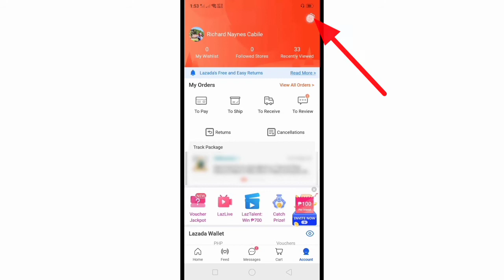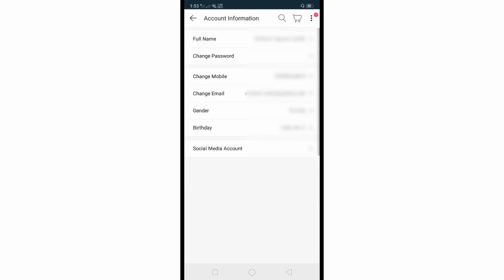How to Change Gender in Lazada Account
Do you want to change the gender in your Lazada account using a mobile phone.  In this tutorial I will teach you how to change gender in Lazada account.

Thanks...